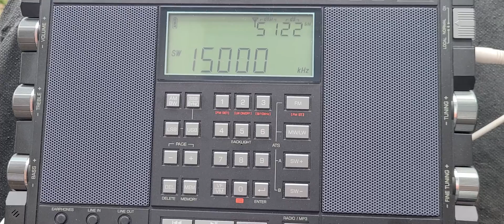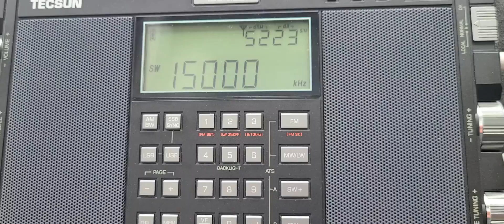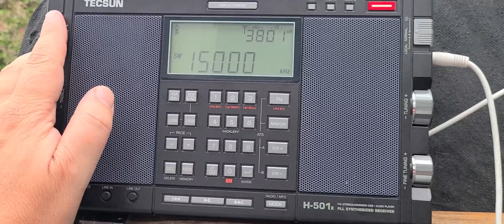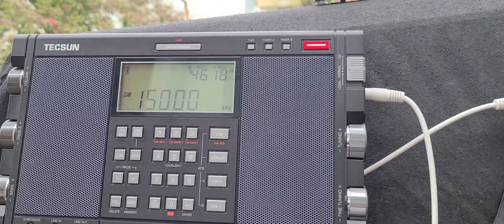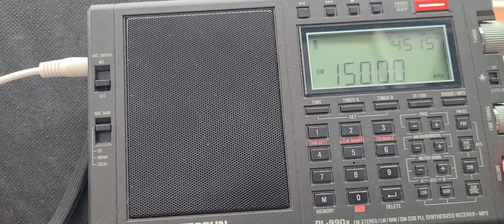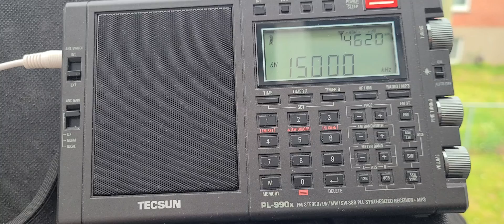Tecsun H-501X VS Tecsun PL-990x on WWV 15000 kHz Shortwave W6LVP loop antenna testing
Both receivers are great, there is a much better audio on the 501X but for the most part they are both great receivers